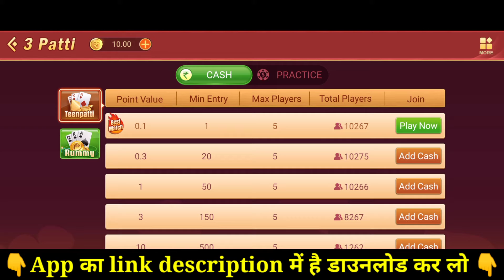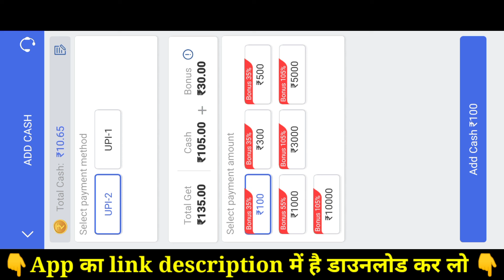Teen patti Empire||Teen patti Empire App se paisa kaise kamaye#rummy